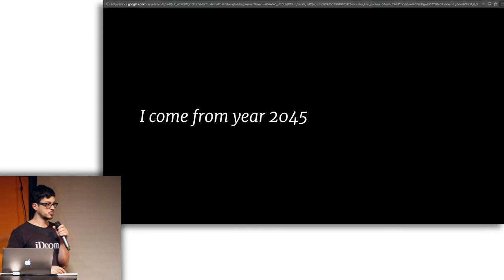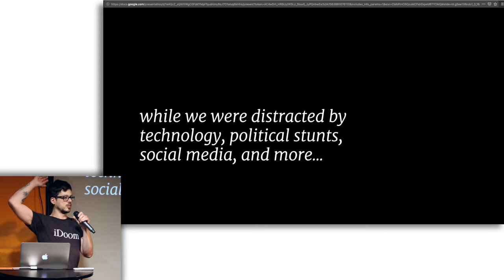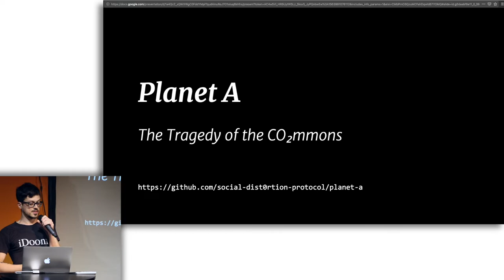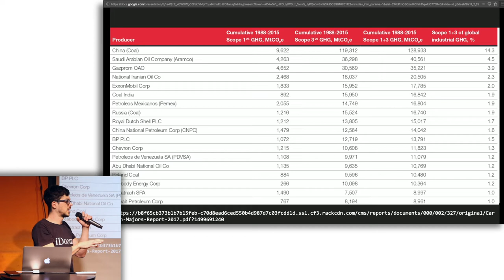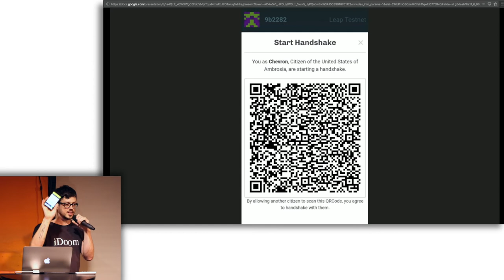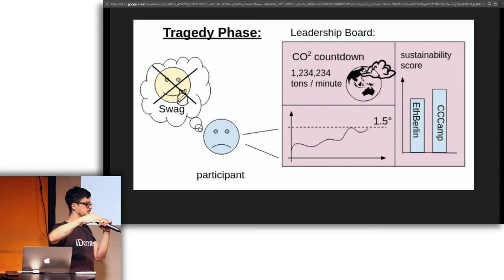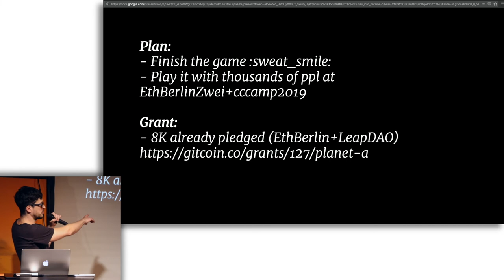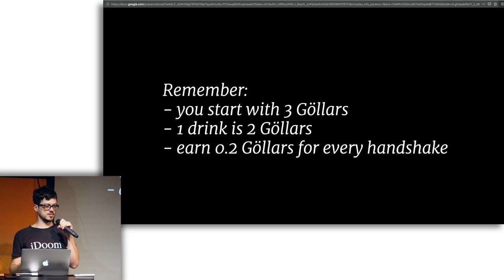Planet A - A tragedy of the co2mmon by Alberto Granzotto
Berlin Ethereum Meetup 2019/07/24